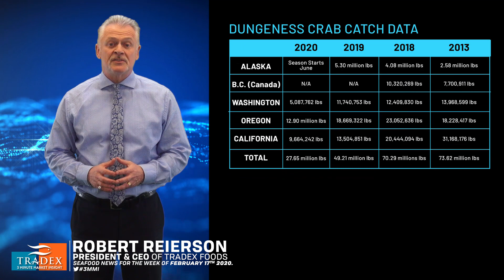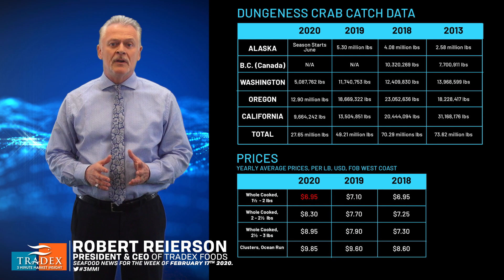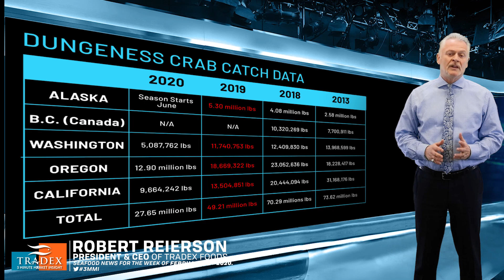3MMI - Dungeness Crab Season Update, New Season Projections, Ocean Acidification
--- Despite heavy weather conditions commercial Crab fishermen have already managed to bring in over 5 millions lbs in Washington, 12.9 million lbs in Oregon, and 9.6 million lbs in California making over 27.65 millions lbs available to the market since the start of the season on Dec 31st. So far this year fisheries managers from Washington to California do not have concerns with domoic acid unlike last year where domoic acid resulted in delays or halts to the start of the fisheries.